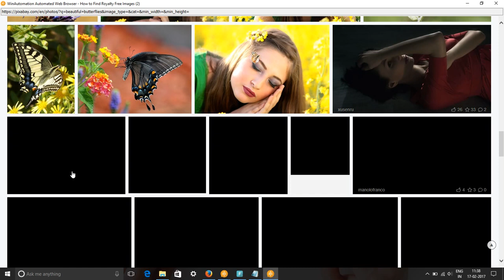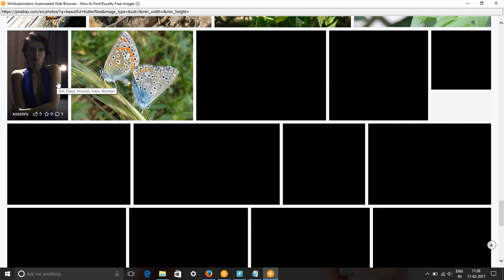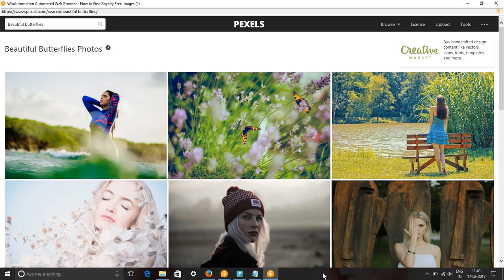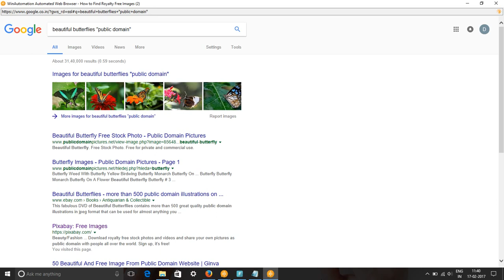Beautiful Butterflies Free Images & Stock Footage - Search Beautiful Butterflies Royalty Free Images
In this video, we show you how to find royalty free images or HD stock footage for beautiful butterflies. We have used pixabay.com, pexels.com, google video and picture searches to find content for keyword beautiful butterflies pictures, images & SVG Graphics.
All these images and videos are released free of copyrights under Creative Commons CC0. Images of beautiful butterflies are free to download.